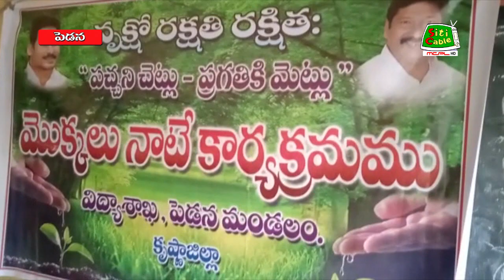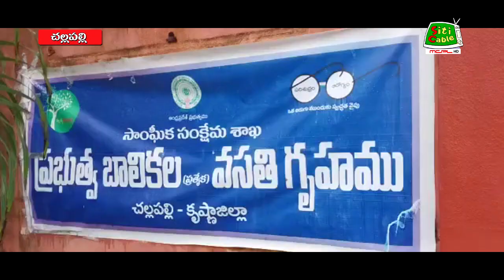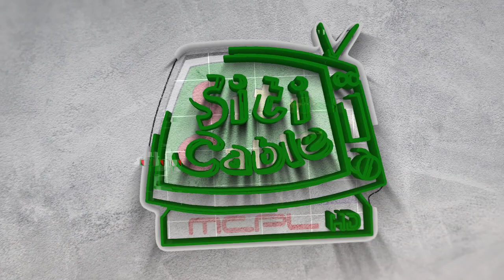23 7 2022 NEWS after